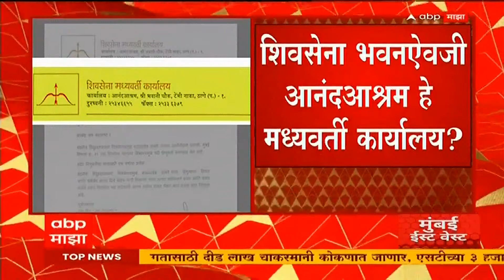Thane : शिंदे गटाकडून मध्यवर्ती कार्यालयाचा पत्ता शिवसेना भवनऐवजी आनंदाआश्रम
ABP Majha LIVE TV | Maharashtra Politics | Kirit Somaiya vs Anil Parab | Dapoli | Marathi News 24/7